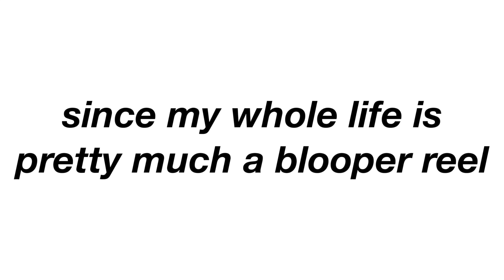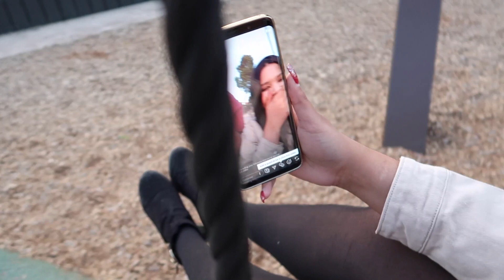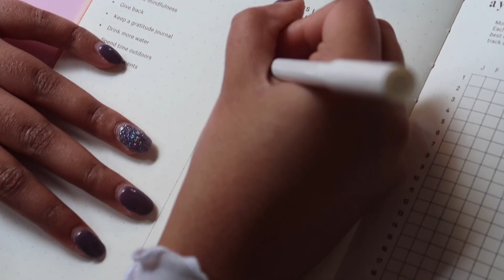2019 Bloopers/Outtakes!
Hello! If you know me, you know that my life is pretty much a blooper reel filled with clumsy and funny moments! So to start 2020 off, I thought I'd keep it lighthearted with this 2019 blooper reel! Hope you enjoy! Xx

ABOUT ME:
Hey hey HEY! My name is Mariam Rizvi, I am a 21 year-old Australian YouTuber. I don’t even know what genre my channel is but I post a lot of lifestyle, fashion and vlog related content - but I honestly do a little bit of everything (whatever I feel like haha). I hope that my videos can bring you joy, positivity and inspiration. Some of my content are inspired by my favourite youtubers like Alisha Marie, Mescia Twins, MissRemiAshten, Sarah Betts, Sydney Serena, Ava Jules, Hannah Meloche, Marla Catherine, Mia Stammer, Tess Christine, Jeanine Amapola, Tara Michelle, Niki & Gabi, Cassie Diamond, Sierra Furtado, Merrell Twins, Jennxpenn, Sarah’s Day, Ella Victoria and Luca Whitaker! I hope you love my videos as much as I love filming, editing and uploading for you. This is my passion, and I can’t wait to see where this takes me, and I’m so happy to have each and everyone of you on this journey with me.

Extra tags (feel free to ignore): 2019 bloopers, 2019 outtakes, funny moments, funny moments of 2019